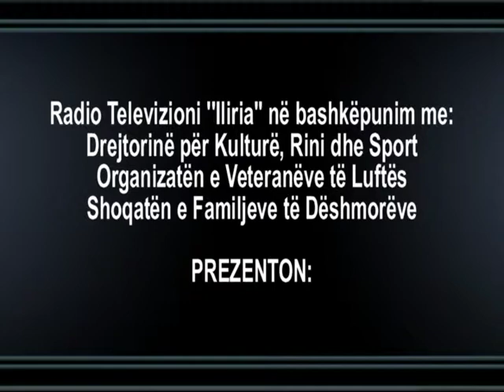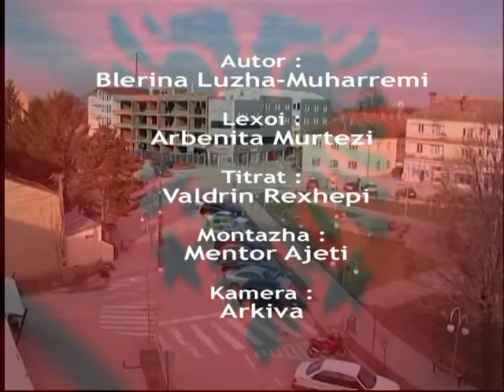Kronologji - Biografia e Dëshmorëve të Vitisë